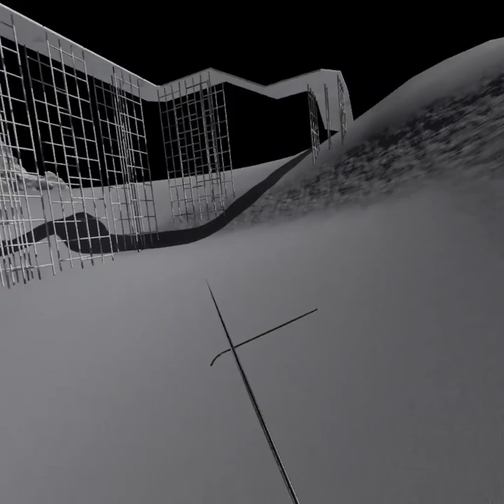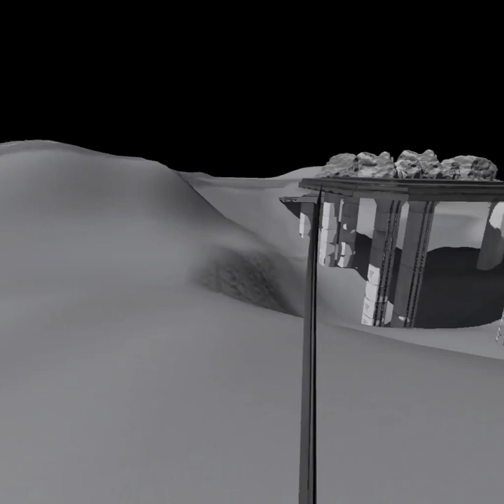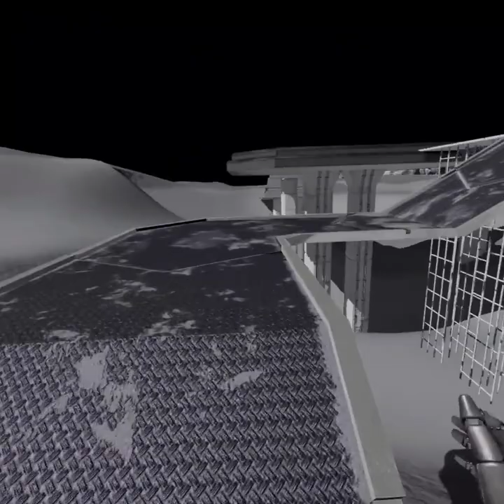back on the moon again I'm kind of sad peanut died